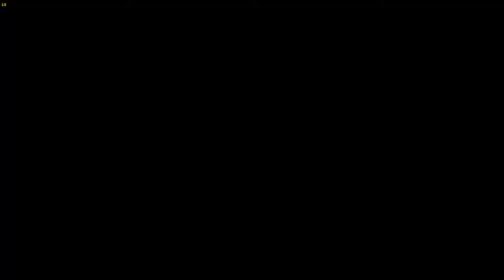Super Robot Taisen OGS 1 Walkthrough - Ryusei Route - Scenario 22 [R-1 VS Alteisen]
So who won?

03:48 Stage 22